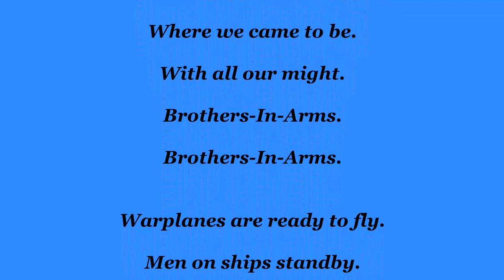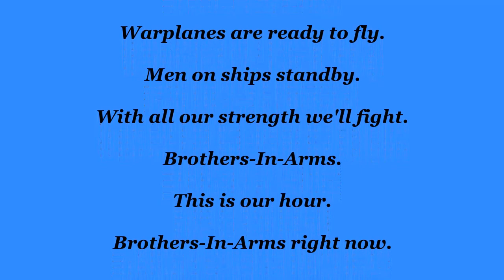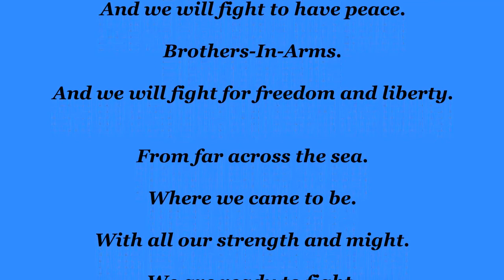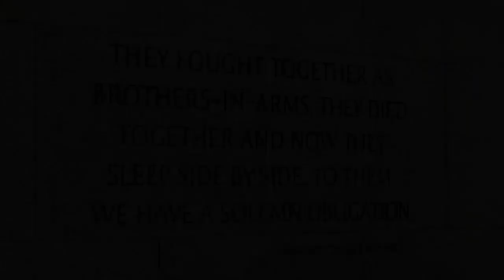The Pacific / Honor ~ Brothers-In-Arms / Lyric Instrumental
Honor ~ Brothers-In-Arms, an original film score masterpiece composed and conducted by Hans Zimmer, Geoff Zanelli and Blake Neely,
for the epic motion picture HBO Miniseries The Pacific.
As you read and listen very closely to this lyric instrumental.
You will hear the musical instruments play out heartfelt lyrics.
Original lyrics written by Thomas Hash.